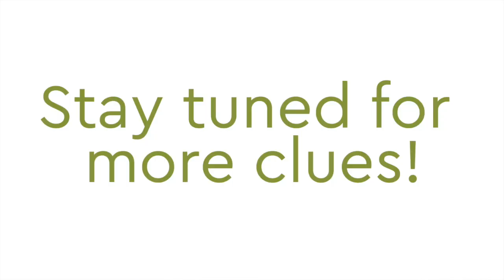Big announcement for 2019!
Something new is coming to Steel City Pops!